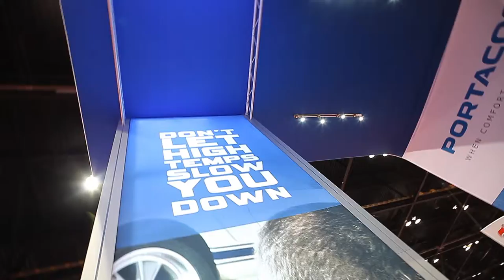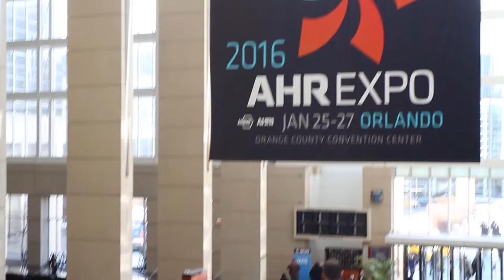iWellspring Event Recap Port A Cool Jan2015 Chicago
Example of location videography services for conferences, expositions, corporate events, documentary subjects and more, performed by Wellspring Creative Communications and Archifilms Multimedia.